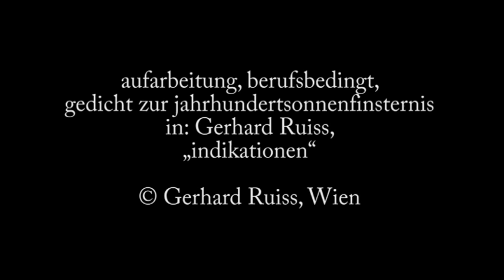Gerhard Ruiss lyrische indikationen.mpg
Gerhard Ruiss liest Gedichte aus seiner Sammlung „indikationen" im Rahmen der Reihe TEXT.BEGEGNUNGEN der Österreichischen Gesellschaft für Literatur am 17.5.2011 im Palais Wilczek, Wien. dasgedichtclip ist ein Videokanal der Zeitschrift DAS GEDICHT hergestellt von Westermaier Medien Produktion.